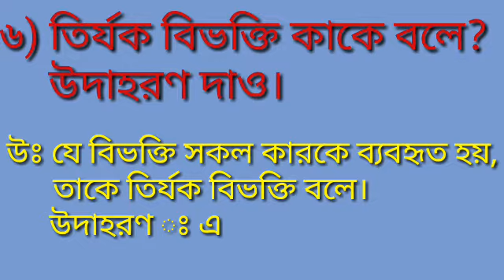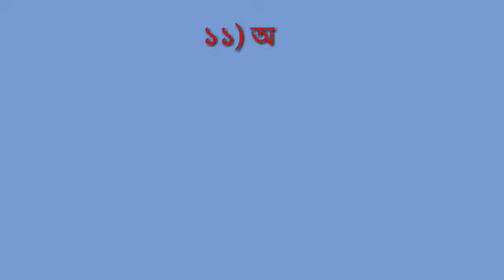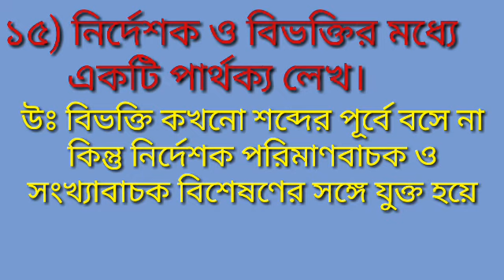কারক বিভক্তি। দশম শ্রেণী।karok bibhokti,class 10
দশম শ্রেণীর শিক্ষার্থীদের জন্য কারক বিভক্তি থেকে মধ্যশিক্ষা পর্ষদে যেরকম ধাঁচের প্রশ্নগুলো আসে, সেই রকম কতগুলি গুরুত্বপূর্ণ ছোট প্রশ্ন ও উত্তর নিয়ে এই ভিডিওতে আলোচনা করেছি। অবশ্যই ভিডিওটি সম্পূর্ণ দেখো তোমরা। আশা করছে অনেকটাই উপকৃত হবে।